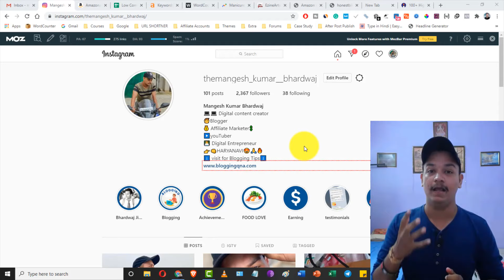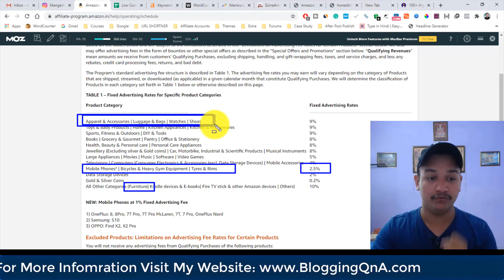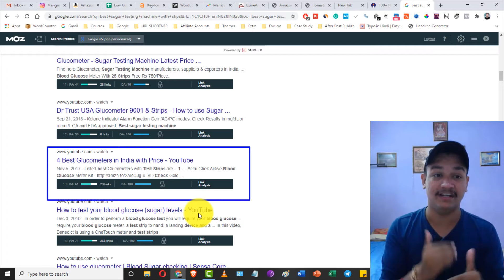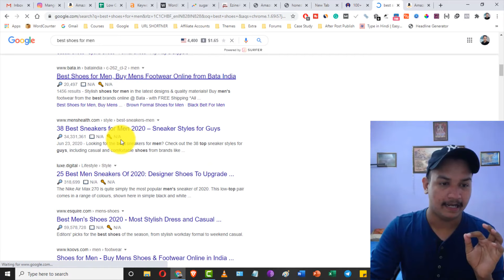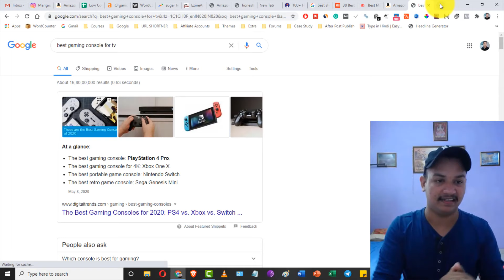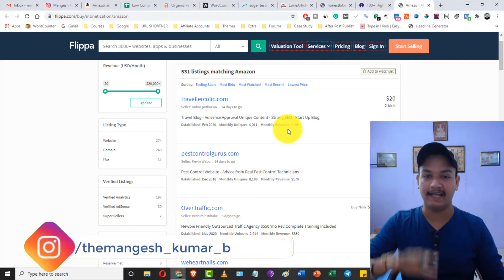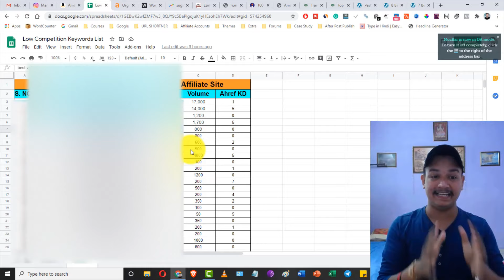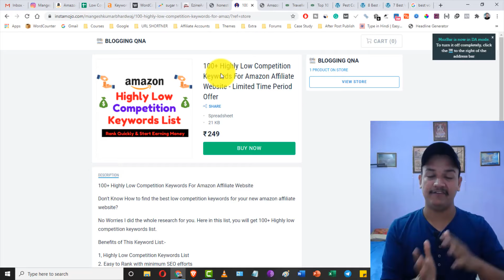#4 How to Find Best Amazon Affiliate Niche For Beginner in Hindi: My Personal Method Revealed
How to Find Best Amazon Affiliate Niche For Beginner in Hindi: My Personal Method Revealed | BloggingQnA

Hello Friends,

In this video, I have shared 3 amazing tips through which you can find a super-profitable amazon affiliate niche for your blog. This is the issue that every newbie gets in amazon affiliate marketing. They don't know which niche is best for them. And which niche has low competition keywords. But In this  video I have shared some practical tips that can help you in finding the best profitable niche for your amazon affiliate blog.

So watch this video till the end to get all information in detail.

Use Coupon Code BLOGGINGQNA

QUERIES SOLVED

►How to Select Best Amazon Affiliate Niche For Beginner
►How To Find Amazon Affiliate Niche | Best Amazon Affiliate Niches in Hindi
►Most profitable niches or topic for amazon associates affiliate programs marketing websites
►Earn $1000 Monthly with Affiliate Marketing in 2020 (using Micro-Niche Websites)
►How to Find a Good Niche for Affiliate Marketing On Amazon US | Earn Passive Income Online!

BEST HOSTING OFFERS FOR BEGINNERS

►SiteGround { Best For Serious Blogger}
PS: BloggingQnA Is Hosted on Siteground GrowBig Plan